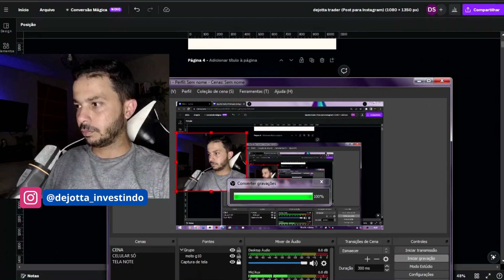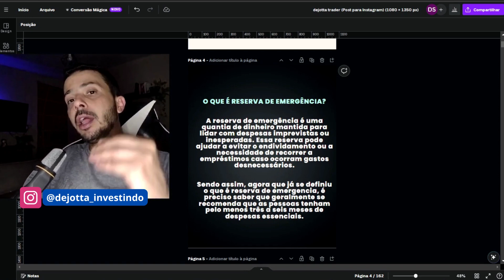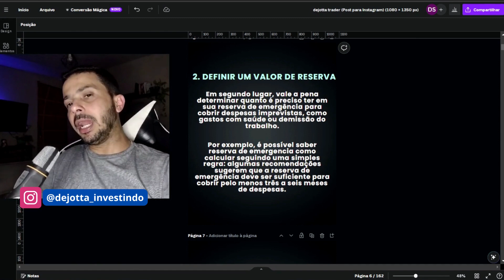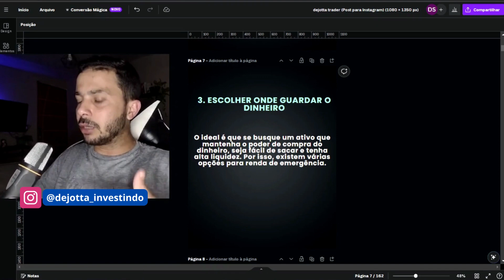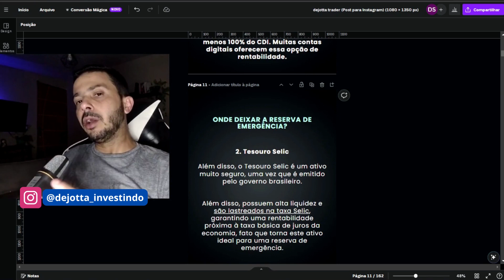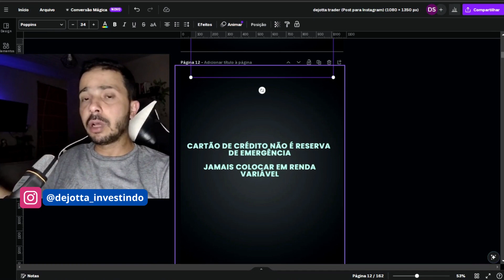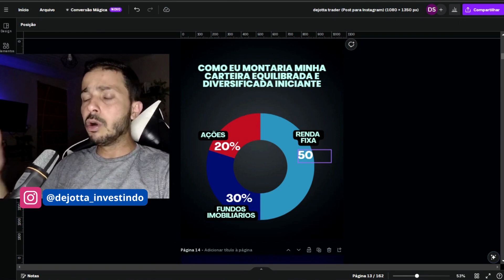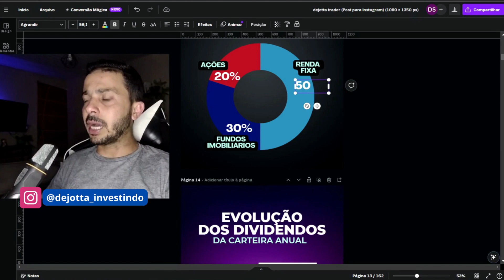COMO EU COMEÇARIA A INVESTIR SEM TER UMA RESERVA DE EMERGÊNCIA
Neste canal o objetivo é contar nossa jornada no nos investimentos e falar abertamente sobre Finanças pessoais, mentalidade e liberdade financeira!